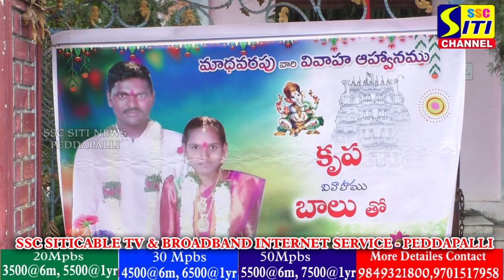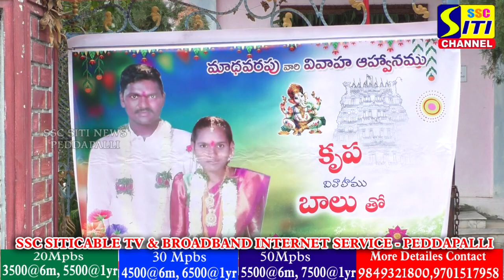పెద్దపల్లి శ్రీ సత్యసాయి సేవా సమితి ఆధ్వర్యంలో నిరుపేద యువతి వివాహం. ....